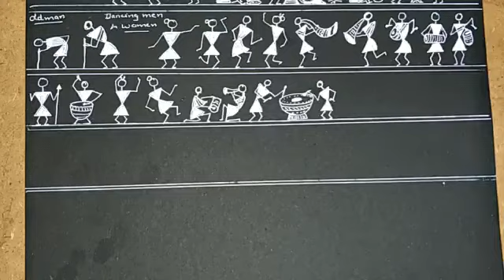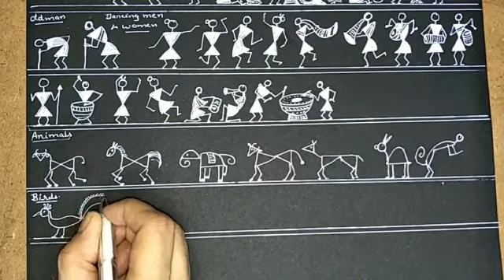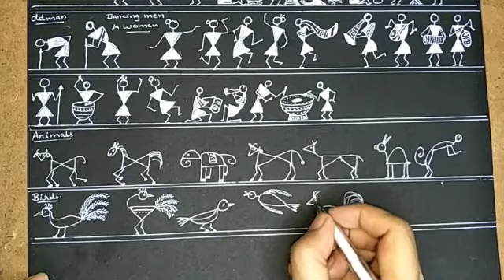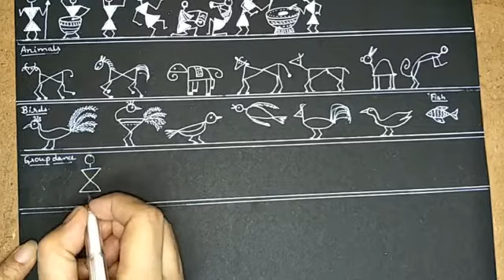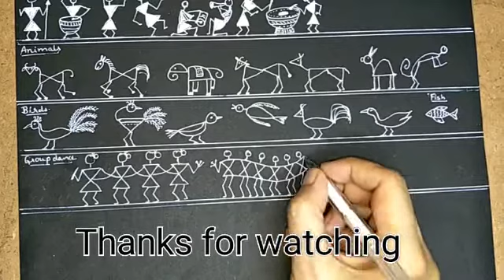Warli Art 03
warli art